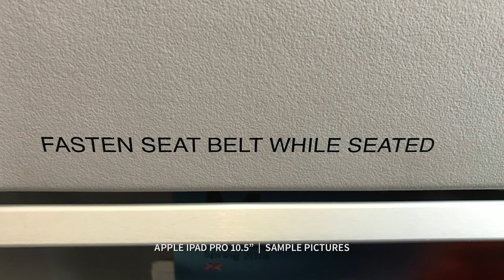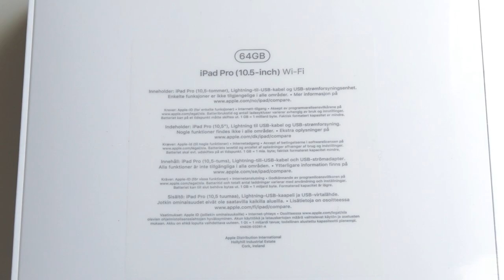Apple iPad Pro 10.5" (2017) • Sample Pictures • Photos • Images • Camera Test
30 sample pictures shot on a 10.5-inch Apple iPad Pro at 12 megapixels (4032x3024 pixels). No adjustments have been made, just cropped at top and bottom to fit the 16:9 format.

MUSIC
"Images" by Fredrik Cedergren

MORE IPAD PRO 10.5" VIDEOS